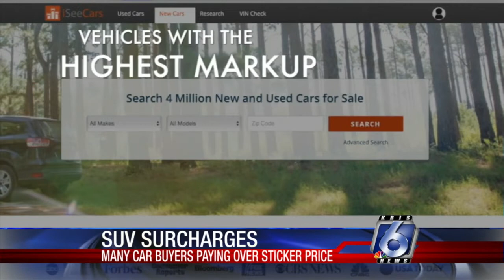DWYM: Watch out for steep SUV, truck prices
Forget haggling over that sticker price. Now, many buyers are paying more than window sticker price.